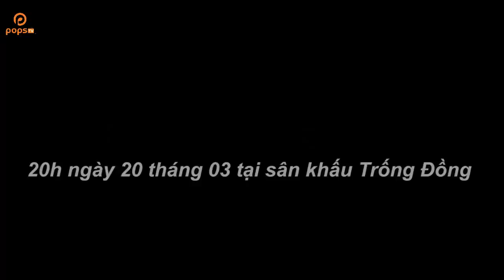Theo Dõi Sao 31 -- Cát Phượng tổ chức Liveshow từ thiện "Danh hài đụng độ danh ca" [Official]